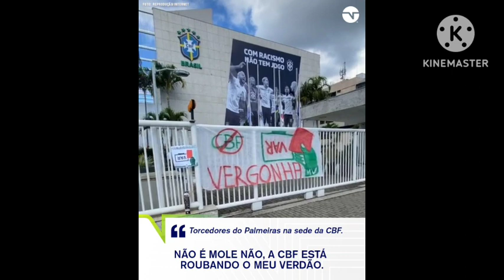oficial Fernando Diniz na seleção brasileira Firmino na arábia mercado da bola resultado da copa do